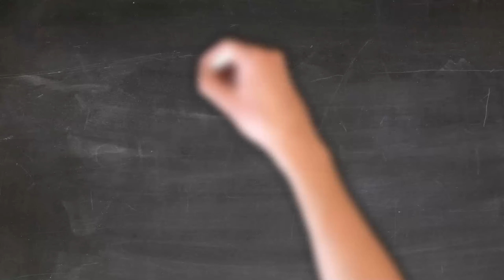EU4 1.36: Aztec Sunrise Invasion -- Achieve 80% Coring Cost Reduction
Ever wanted to max out your Core Creation in EU4? Join me as we achieve 80% CCR as Aztecs on our way to global dominance.

We'll do the opening moves and set up for the inevitable World Conquest.